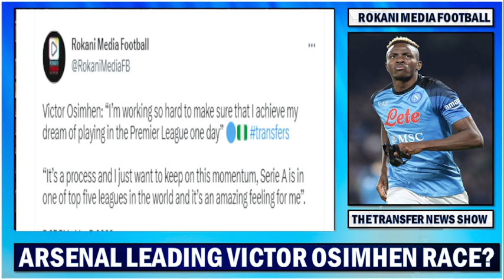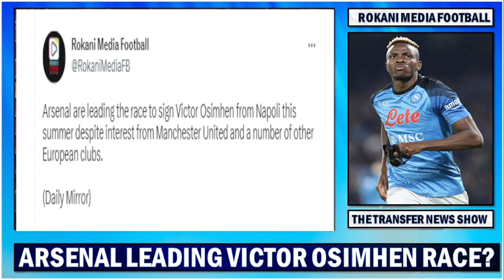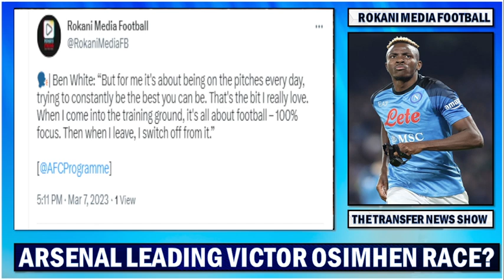Arsenal Leading Race To Sign Victor Osimhen ?? Arteta Interested In Firmino !! Arsenal News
Arsenal Leading Race To Sign Victor Osimhen ?? Arteta Interested In  Roberto Firmino !! Arsenal News